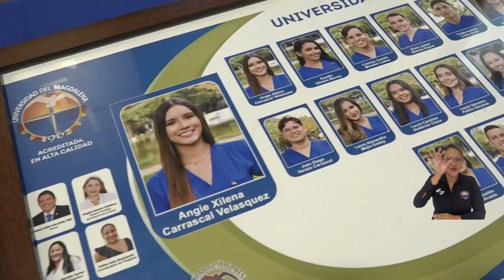Futuros odontólogos de UNIMAGDALENA, listos para trabajar por las sonrisas del territorio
En este acto solemne tradicional que se lleva a cabo cada semestre en la Universidad del Magdalena, 19 estudiantes de décimo semestre del Programa de Odontología recibieron la bata, hecho que marca el inicio de su etapa de prácticas profesionales; un momento cargado de sentimientos encontrados, en el que estuvieron acompañados de sus familiares y recibieron reconocimientos como alumnos destacados.

UnimagdalenaToday # EntregaDeBatasOdontología